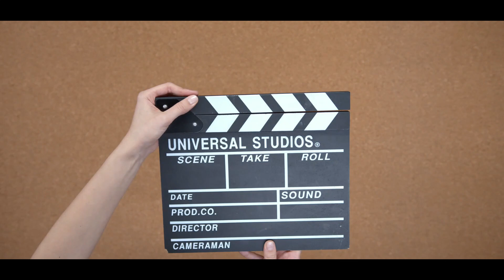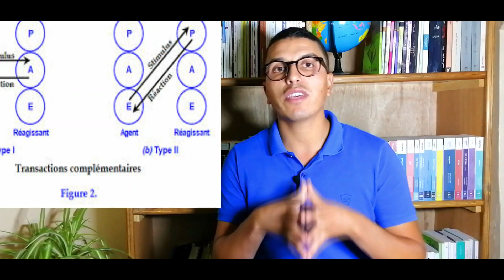"مراجعة كتاب"مباريات سيكولوجية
هذه الحلقة سوف نتحدث عن نظرية تحليل المعاملات- الألعاب النفسية، من خلال كتاب مباريات سيكولوجية للكاتب وعالم النفس المصري عادل صادق، يرصد الكتاب أهم المشاكل التي تحدث في عملية التواصل من خلال الية الألعاب النفسية التي تدمر العلاقات الإجتماعية
تطرقنا في هذه الحلقة إلى أهم المحددات النظرية لعلم تحليل المعاملات مع تقديم الأمثل التوضيحية.
من أجل فهم الألعاب النفسية بشكل أعمق انظروا إلى المقالة التالية
نظرية الألعاب النفسية-علم تحليل المعاملات-